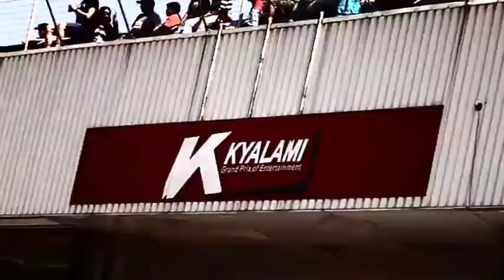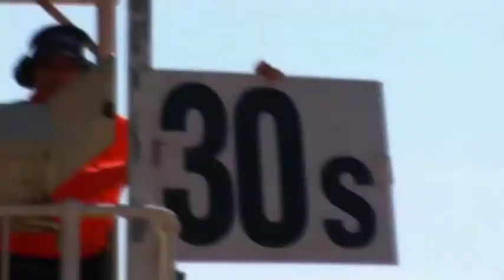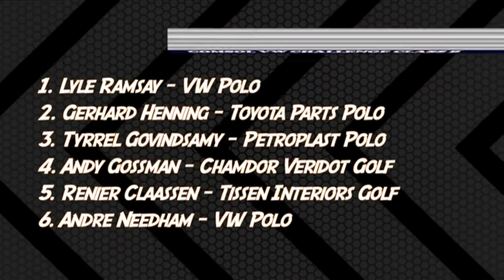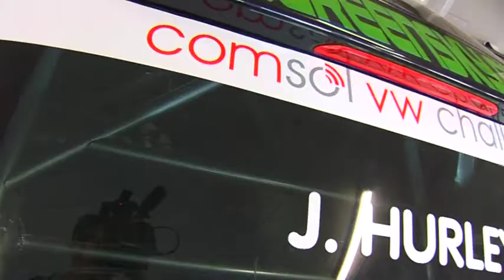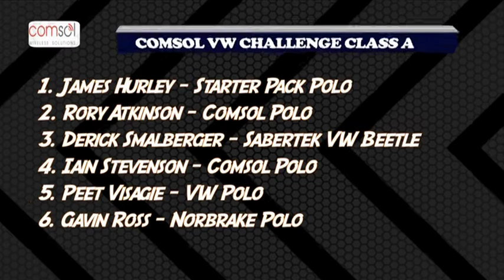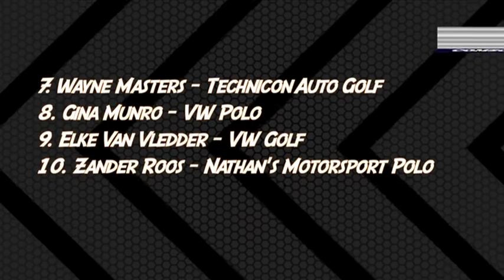Extreme Festival Kyalami VW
Highlights of the Comsol VW Challenge held at Kyalami 24/09/14